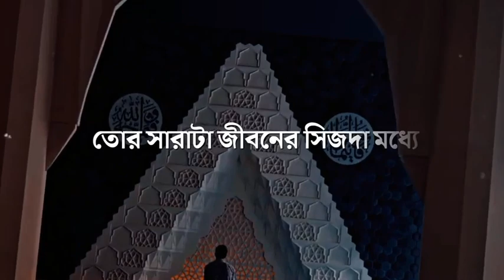Islamic Status || Syed Mukarram Bari Whatsapp Status || Emotional Status || Sad Status || Waz Status